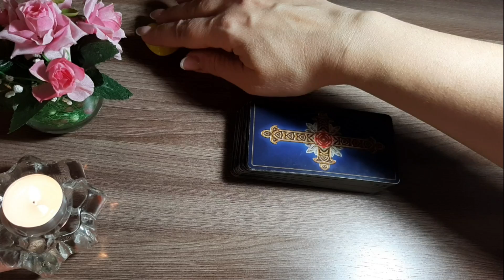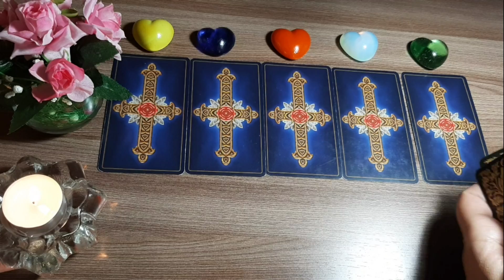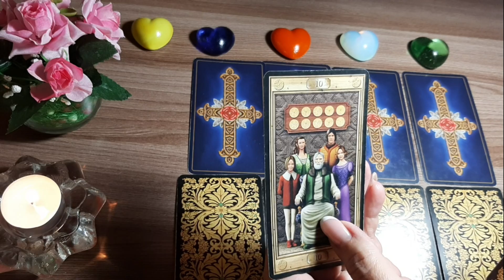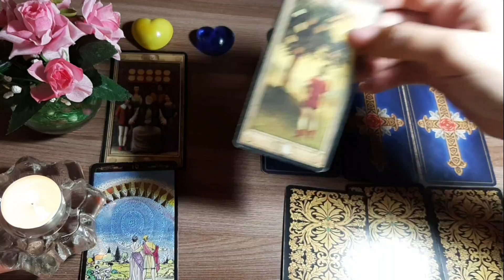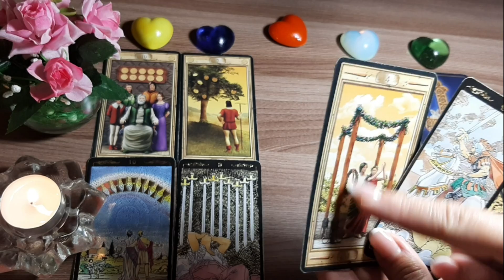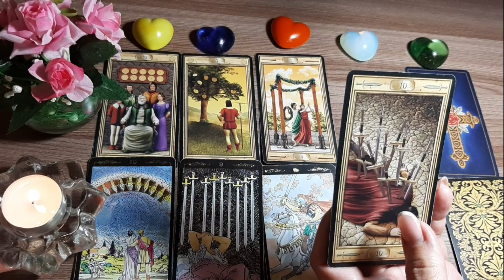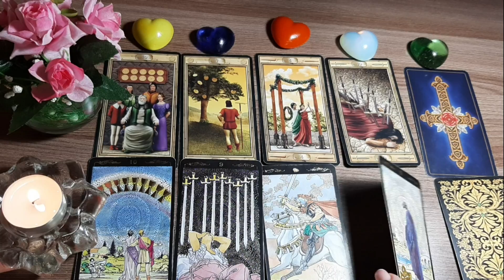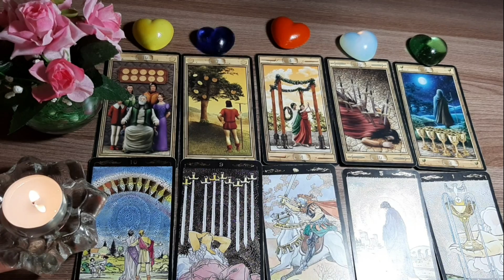МОЖНО ЛИ ДОВЕРЯТЬ ЧЕЛОВЕКУ? Diamond Dream. Гадание Таро онлайн.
МОЖНО ЛИ ДОВЕРЯТЬ ЧЕЛОВЕКУ?